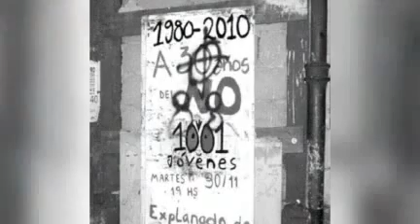Inteligencia investiga un grupo neonazi por pintadas en Uruguay